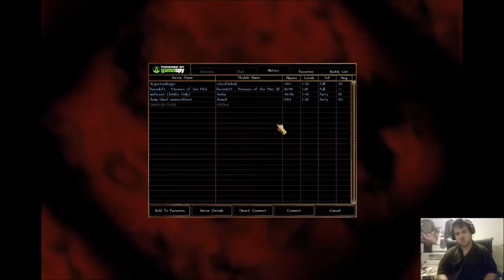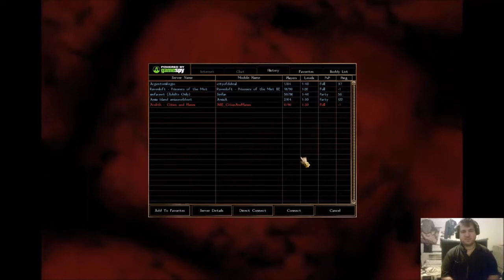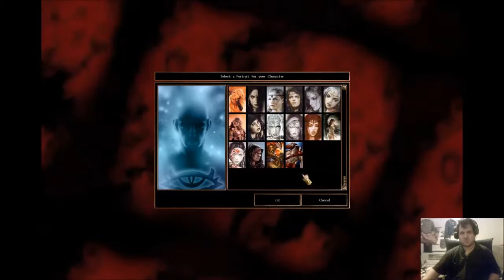Arelith Server - Red Dragon Dude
720p downscaled from 4K